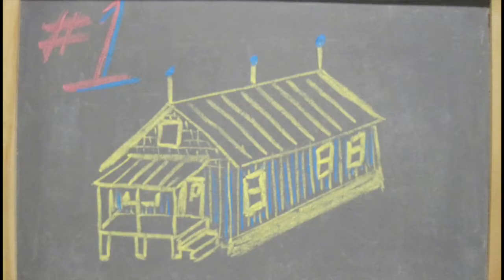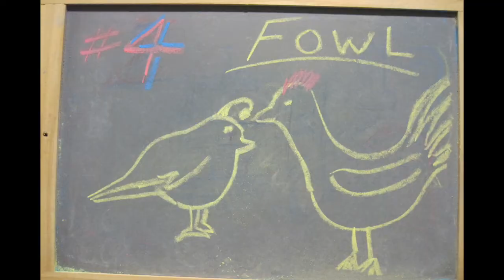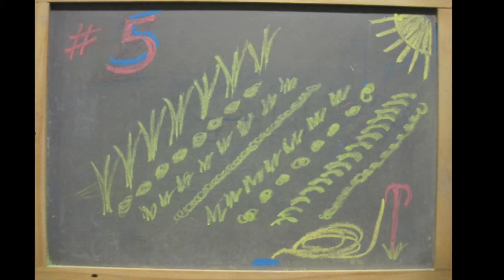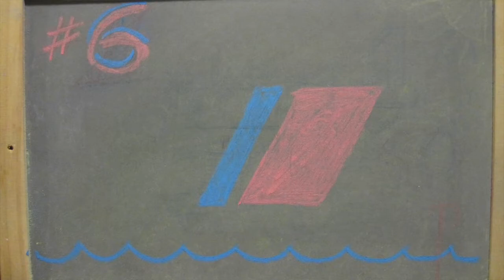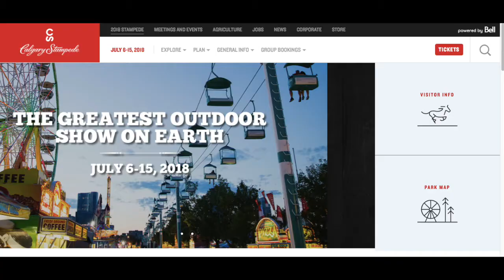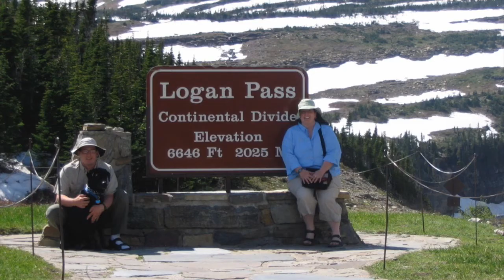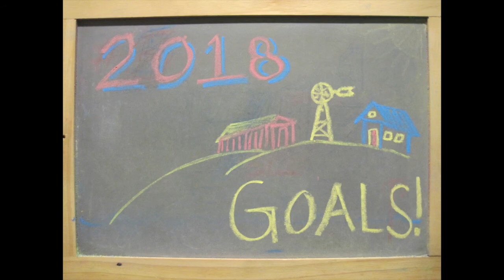2018 Goals!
Goals for 2018 on Blue Creek Dairy Farm include finishing the house, starting cows, working on 12, starting fowl, planting a garden, etc. We look forward to an exciting year!